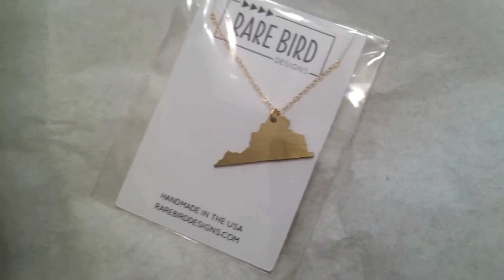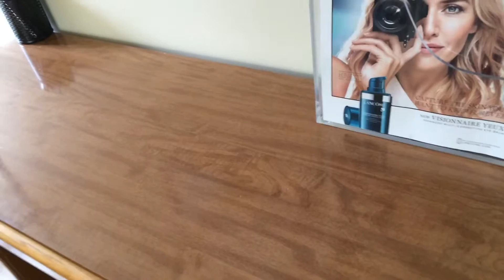Wedding Errands and New Computer! - Vlog February 2017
Hi Everyone! Please share my channel with your friends!